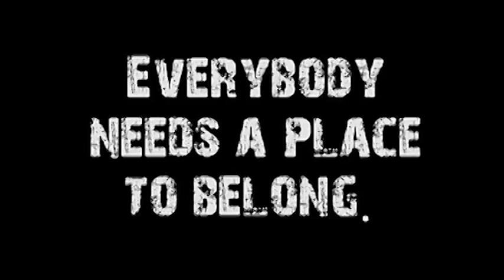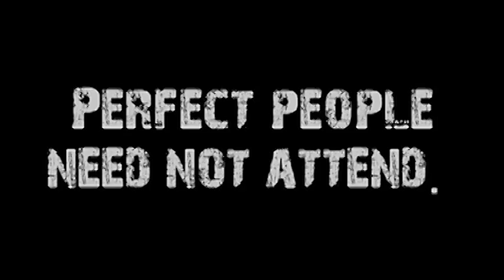STAND TREMBLING (STAND #5)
Speaker: Don Vanzant
Title:Stand Trembling
Series Name:Stand
Series #:5
Subject:
Date:2/15/15
Sermon Notes: